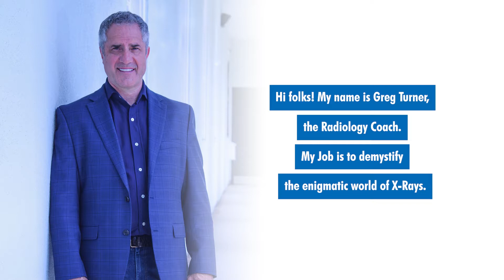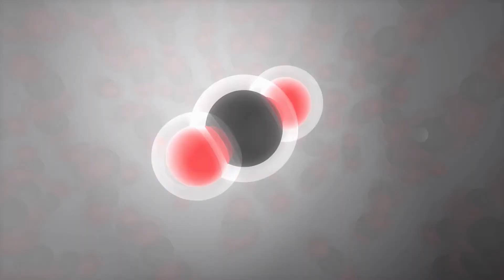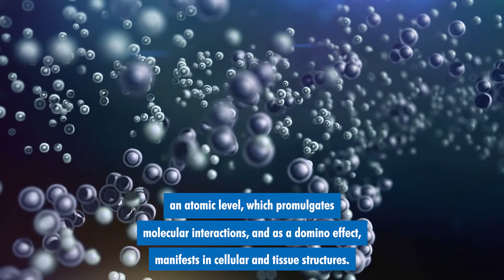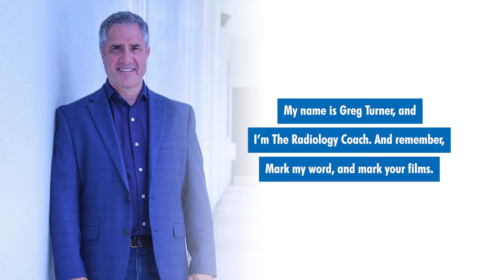Do X-RAYS Actually PASS THROUGH YOU??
When some folks get their x-rays, they aren't necessarily paying attention to what is actually happening. Here is a brief explanation of that process.